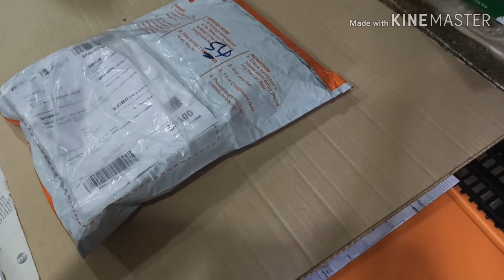Unboxing ikan bilis mata biru dari Sabah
Ikan bilis merupakan ahli keluarga (Engraulidae) bagi ikan air masin kecil yang lazim. Ikan genera Stolephorus dan Encrasicholina (bunga air) adalah biasa di Malaysia. Ikan bilis ialah ikan hijau yang kecil dengan pantulan biru berikutan jalur melintang pada badannya. Panjang maksimumnya ialah 23 cm. Muncungnya tumpul dengan gigi yang kecil dan tajam pada kedua-dua rahangnya. Mulutnya lebih besar daripada ikan herring. Makanan utama ikan bilis ialah plankton.

Ikan bilis digunakan untuk membuat pati ikan, sambal, atau digorang minyak banyak serta dihidangkan dengan nasi lemak. Ikan bilis biasanya digunakan dengan cara yang sama dengan udang kering dalam masakan Malaysia. Ikan bilis juga digunakan dalam penghasilan budu, melalui proses penapaian.